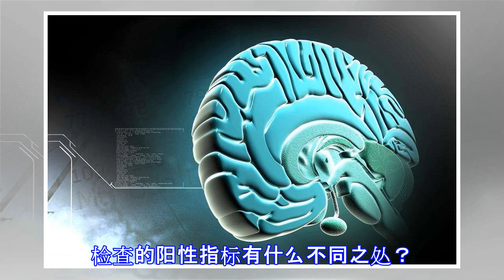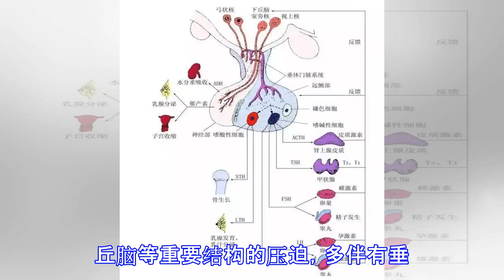颅咽管瘤和垂体瘤临床表现及诊断区别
原标题：颅咽管瘤和垂体瘤临床表现及诊断区别 颅咽管瘤和垂体瘤是两种常见的颅内鞍区肿瘤，由于距离较近，症状相似，很多人都会混淆。但由于发生来源不同，二者还是有很多不同之处。 颅咽管瘤和垂体瘤的患病人群有何不同？ 由于颅咽管瘤是先天性疾病，所以儿童多见；而成人垂体瘤多见，儿童患垂体瘤较少。总体来说，垂体瘤的发病率明显高于颅咽管瘤。 颅咽管瘤和垂体瘤出现的症状有何不同？ 颅咽管瘤和垂体瘤的症状有很多相似之处，儿童型颅咽管瘤的主要表现为生长发育和性成熟迟缓，成人型颅咽管瘤的主要表现为垂体功能减退，表现为男性功能障碍、女性乏力食欲不振等。颅咽管瘤患者常有多饮多尿的表现及视力障碍。 而垂体腺瘤患者有不同内分泌功能者可出现相关垂体激素分泌增多的症状如： 1、生长激素型表现为手脚逐渐粗大、鼻子及嘴唇肥厚； 2、泌乳素型表现为男性毛发稀少、皮肤细腻，女性为月经稀少或闭经泌乳； 3、促肾上腺皮质激素型表现为满月脸、水牛背，腹背部皮肤紫纹色斑。而有些无功能的垂体瘤只有当肿瘤长到一定大小后才出现视力障碍和头痛等表现。 二者在肿瘤生长部位上有何不同？ 由于二者起源部位不同，生长部位有所差异： 颅咽管瘤起源于垂体柄周围胚胎发生过程中残存的扁平上皮细胞，大多数颅咽管瘤位于鞍膈上方，巨型颅咽管瘤往往侵犯视丘下部甚至突入第三脑室及侧脑室，少数小颅咽管瘤位于鞍内或者鞍膈上下。 而垂体瘤起源于腺垂体，多位于鞍内，大腺瘤...